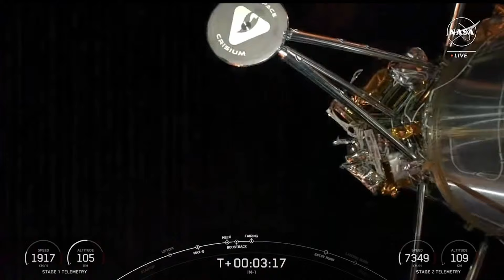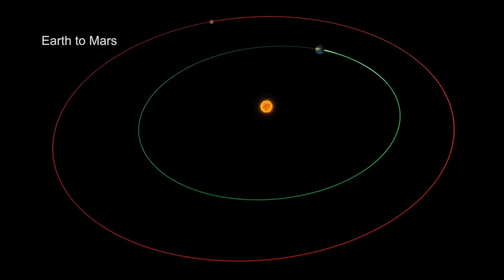Space news: NASA’s ISS Spacewalk, Boeing's Starliner Issues, Moon Mission, NASA's Mars Research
Get ready for an exciting journey through the latest and greatest in space exploration! In this video, we dive into: NASA’s ISS Spacewalk, Boeing's Starliner Issues, Intuitive Machines Moon Mission and NASA's Mars Research

00:00 Intro
00:35 NASA’s ISS Spacewalk
01:49 Boeing's Starliner Issues
02:52 Intuitive Machines Moon Mission
04:18 NASA's Mars Research
05:44 The End